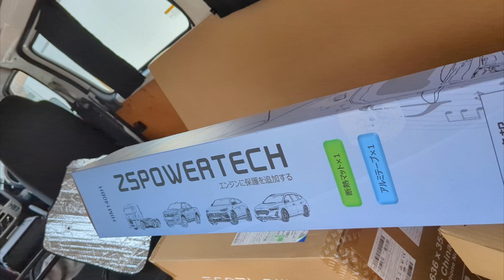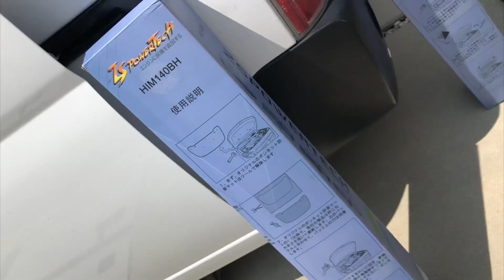酷暑の中、キャラバンに天井に断熱を仕込む男達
キャラバン購入後、納車するやいなや炎天下の元で行いました

時代と逆行したノー字幕ノーBGMでお楽しみください

鮭オーケストラ
腰もむ男
腰ふみ男(もむ男Jr)